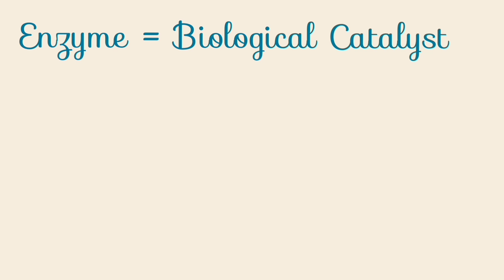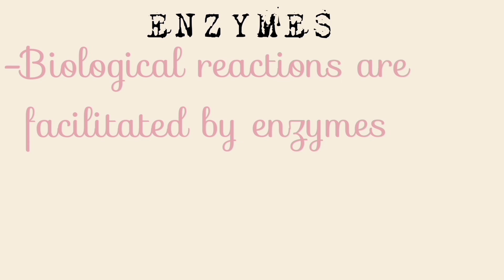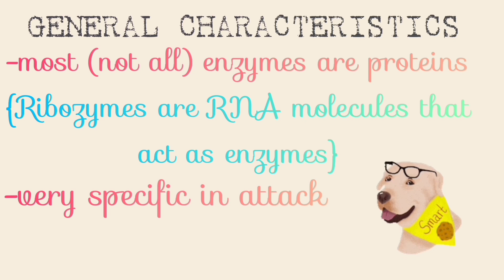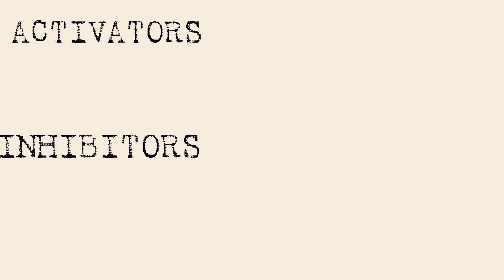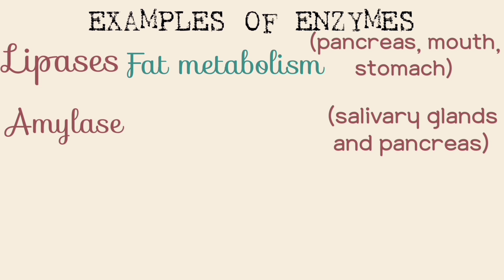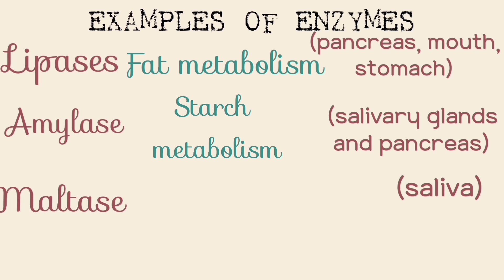Enzymes & Properties | Prosthetic Groups, Coenzymes & Cofactors | Enzyme Activators & Inhibitors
Enzymes are molecules  found all over the body that are essential for its functioning. You probably never heard of 'em but you couldn't stay alive long enough to watch this video without them💀.

(Ok I admit, you've probably heard of 'em. How else would you have found this video right?👀 Well you get the point 😬😬)

Here I talk about enzymes and their properties, coenzymes, cofactors, prosthetic groups, activators, inhibitors, the whole lot basically😎.

Images courtesy of:
 Sira Anamwong at FreeDigitalPhotos.net
Andrea Piacquadio, Kaboompics, Felipe Hueb, cottonbro, Julian Jagtenberg
at Pexels.com